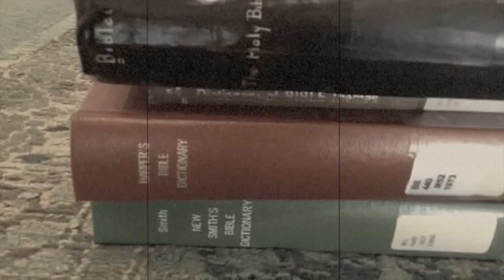a city of ladies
Labiba Choudhury, Eva Jiang, Rachel Chabin, Christina Sue humanities seminar section 8